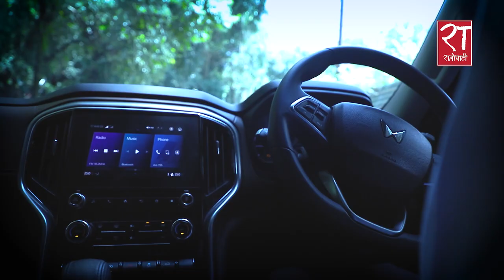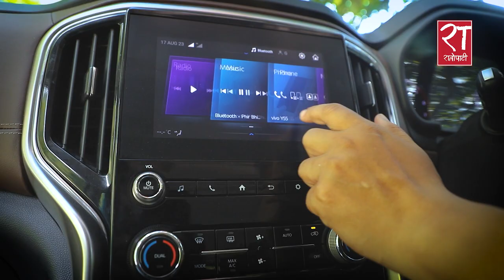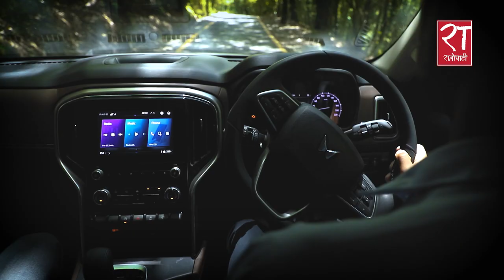न्यू ‘स्कर्पियो एन’ : एड्भेञ्चर ड्राइभको सारथी || SCORPIO-N Review